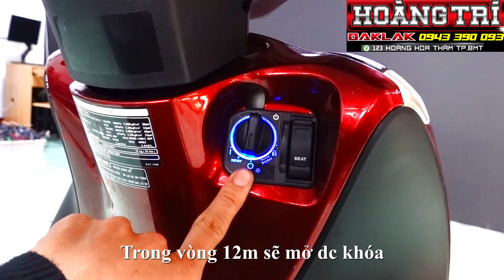Honda Vision lên SmartKey 2022 | Hoàng Trí Daklak 47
HOÀNG TRÍ ĐẮK LẮK

-CHUYÊN: ĐỘ PHANH ABS - SMARTKEY - ĐỘ ĐÈN Ô TÔ - MÔ TÔ, XE MÁY